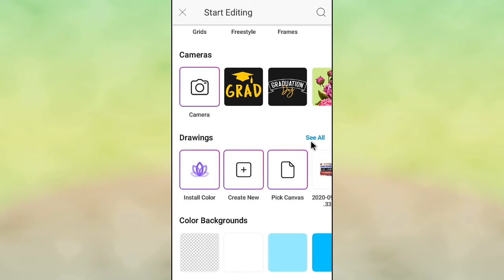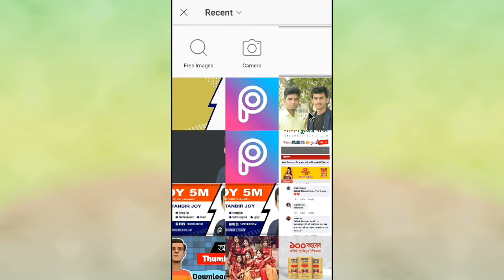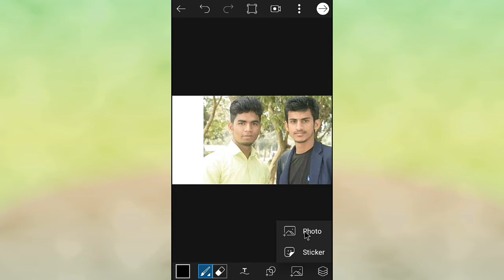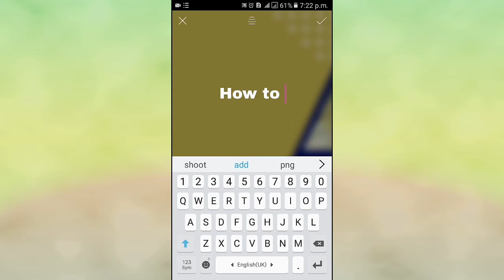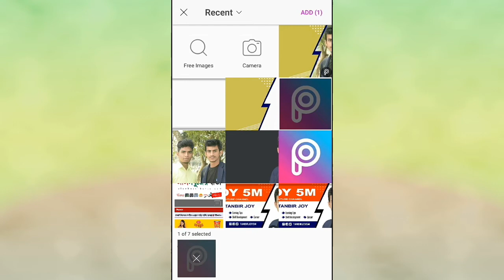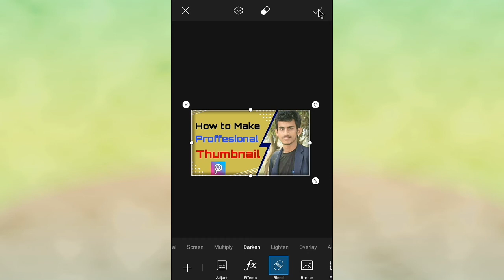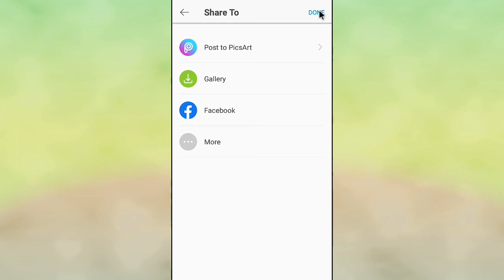How to make thumbnail with inner shadow on Mobile Like AF Production Joy 5m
📣হ্যালো ভিউয়ারস, আমি তানবির জয়। আমি এই চ্যানেলে নিত্য নতুন ইউটিউব ও টেক রিলেটেড ভিডিও আপলোড দিয়ে থাকি।

নিচের লিংকগুলো ফলো করতে পারেন
আমার ফেসবুক পেজে লাইক করে যুক্ত হতে পারেন:

custom youtube thumbnail tutorial
professional thumbnail on android
professional thumbnail
af production Thumbnail